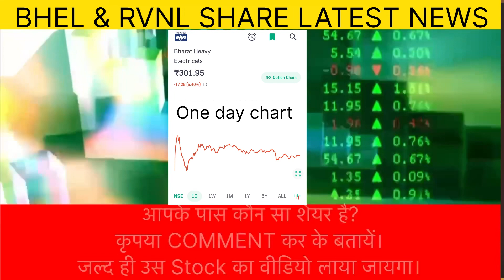RVNL and BHEL SHARE TODAYS NEWS|Rvnl and Bhel stock analysis|Rvnl share and Bhel share targets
Topics covered :-
RVNL share daily news
RVNL share current news and updates
RVNL share targets short term and long term
RVNL fundamental analysis
Bhel stock daily news
Bhel share news today
Bhel share current news and updates
Bhel stock analysis
Bhel stock techanical analysis
Share daily news
Share market latest news
Stock discussion
Share bazar news and update
Stock market news
Share bazar share market news